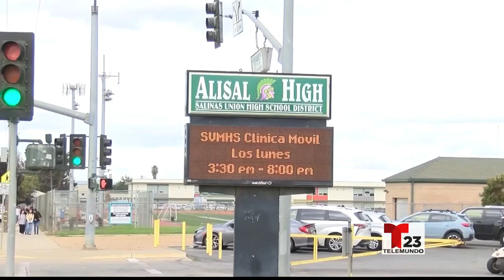Nativa de Salinas, Mayra Gómez, es la primera reportera de futbol americano en español para ...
Nativa de Salinas, Mayra Gómez, es la primera reportera de futbol americano en español para Prime Video de Amazon [(753473)]